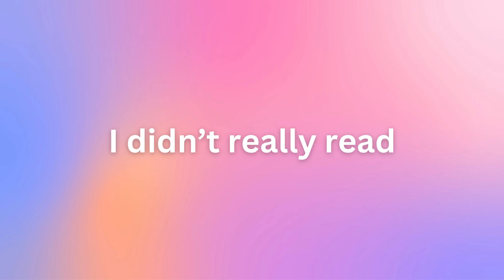WHAT I READ WHILE ON VACATION! (disney trip & spoiler free reading vlog)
hi besties! welcome to what i read while on vacation! i recently went to disney world with my boyfriend so here is a vlog of my time in florida and the books i read!

amazon storefront
amazon wishlist